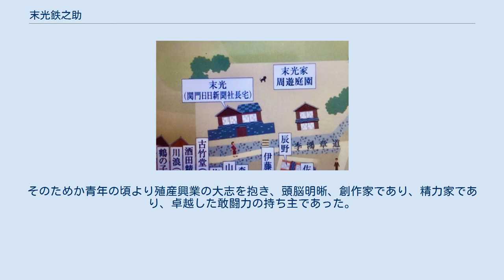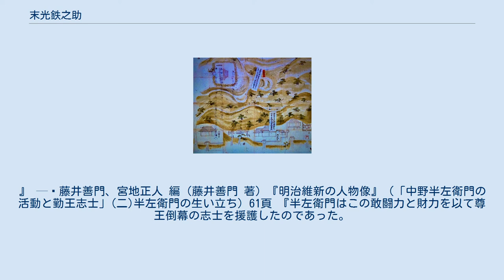末光鉄之助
末光 鉄之助（末光 鐡之助、すえみつ てつのすけ、1873年（明治6年）6月 - 1950年（昭和25年）5月29日）は日本の実業家、ジャーナリスト 。
関門日日新聞社社長。
関門日報社顧問。
同盟通信社理事。
山口県多額納税者。
 閑院宮載仁親王受賞者。
 　　若かりし頃の末光鉄之助 住所は山口県下関市阿弥陀寺町、山口県在籍。
 山口県豊浦郡赤間関（現下関市）で同県人・末光貞右衛門の長男として生まれる。
その後、1929年に、家督を相続する。
 山口県下にある新聞社、馬関物価日報、下関実業日報、関門日日新聞社の各社長を務める。
 特に、関門日日新聞は、当時の山口県下では、発行部数トップの新聞社であった。
その後、1942年に、関門日報社社長に選ばれる。
 また、閑院参謀総長宮殿下報道陣の活躍御嘉賞（1940年（昭和15年）6月29日 参謀総長 閑院宮載仁親王）を受賞。
 なお、書簡をジャーナリスト徳富蘇峰に宛てるなど思想家、言論人の一面もあった。
 末光家の祖先は、代々下級武士だったが、長州藩毛利家の藩主を火の中を馬で跳び抜け救い、上級藩士（毛利家家臣）に取り立てられたという逸話がある[先祖伝承]。
 逸話の信憑性はともかく、江戸時代の末光家邸宅の所有地（＊１下部やや左中央）は、下関市を代表する文化財であり安徳天皇を祀る赤間神社（阿弥陀寺）及び天照皇大神・明治天皇などを主祭神とする大連神社と江戸時代に朝鮮通信使の宿泊所となった引接寺の間を敷地とし、崖の下(北側)には、毛利藩(長府藩)赤間関の大年寄であり、幕末坂本龍馬と親交が深かった伊藤助太夫の邸宅（伊藤家本陣）が立地していたことから、毛利藩の武士階級の中でも低い地位ではなかったことが伺える。
 また、末光家邸宅（＊１下部やや左中央）の敷地内（現在の春帆楼本店の西側）には、赤間神社、引接寺ほどの規模ではないが、神社、仏閣(天神社、西福院)の双方があり末光家の監督下に置かれていたことから、上級藩士に相当する身分であったことが想像できる。
 関門日日新聞社長時代の末光家邸宅の所有地 ＊２ は、日清講和条約の際、清国全権大使李鴻章が宿泊先である引接寺から講和会場まで使われたという李鴻章道沿いに現存し街道名（李鴻章道）から、江戸時代の敷地と同一であることが分かる。
 【江戸時代の末光家邸宅】＊１下部やや左中央。
その右側が阿弥陀寺(現、赤間神宮)と大連神社、日本西門鎮守八幡宮。
左側が引接寺。
「ふるさと下関」より 【昭和時代の末光家邸宅】＊２昭和初期の末光鉄之助の邸宅。
中央やや右下は、伊藤家本陣。
「ふるさと下関」より 『半左衛門は九歳の時、父が若死したので、祖父源蔵景徳の薫陶を受け、酒造業であり学者文士の往来する環境の裡に成長した。
そのためか青年の頃より殖産興業の大志を抱き、頭脳明晰、創作家であり、精力家であり、卓越した敢闘力の持ち主であった。
』 — 藤井善門、宮地正人 編（藤井善門 著）『明治維新の人物像』（「中野半左衛門の活動と勤王志士」(二)半左衛門の生い立ち）61頁 『半左衛門はこの敢闘力と財力を以て尊王倒幕の志士を援護したのであった。
』 — 藤井善門、宮地正人 編（藤井善門 著）『明治維新の人物像』（「中野半左衛門の活動と勤王志士」(四)半左衛門の活動）68頁